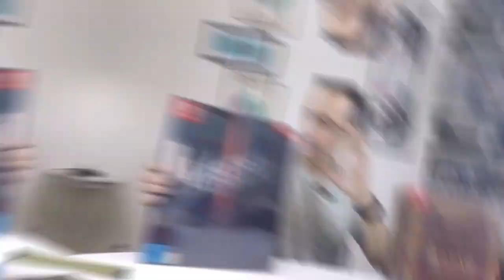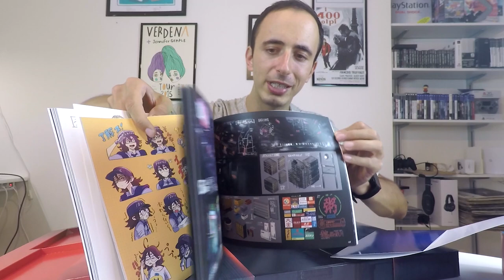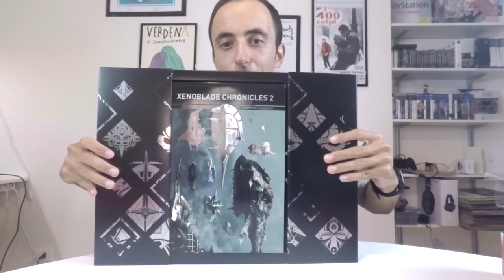Astral Chain Collector's Edition - Unboxing ITA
L'ultima fatica targata PlatinumGames è arrivata in una collector's edition... GIGANTESCA! Scopriamo insieme il contenuto della collector's edition di Astral Chain per Nintendo Switch. È la limited più grande vista sulla console ibrida? O magari la più particolare? Facciamo un po' di chiarezza con un unboxingcarico di HYPE

Io sono il Poro Michele, da HYPE CITY, ciao!